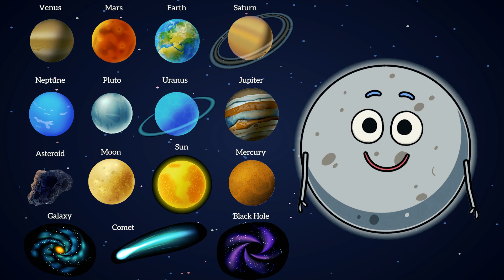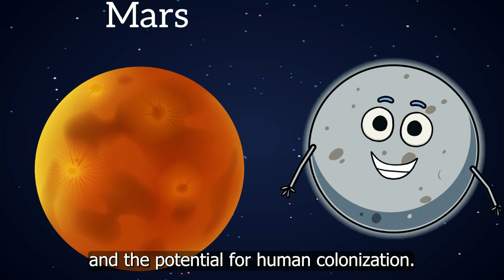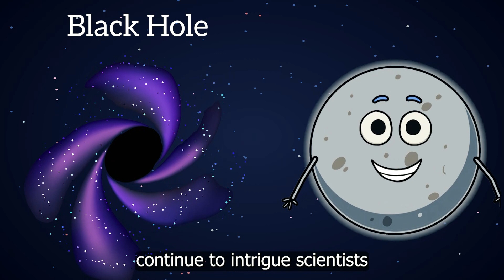Planets of our Solar System: Easy Kid's Guide to the Universe, The 8 planets of Solar System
🚀 Welcome to Shayan's Space School, where young astronomers embark on an exciting journey through the cosmos! 🌌 Join us in this captivating video designed just for kids as we take a magical tour of our incredible solar system and beyond.

🌟 In "Exploring Our Cosmic Playground," we'll introduce your little ones to the wonders of galaxies, stars, and planets, making learning about space a fun and interactive experience. From the scorching heat of Mercury to the icy beauty of Neptune, each celestial body has its own unique story to tell.

🌍 Dive into the amazing diversity of our solar system, meeting Earth, the only known planet with life, and its intriguing neighbors like Mars, Jupiter, and Saturn with its mesmerizing ring system. Our mission is to spark curiosity and foster a love for learning about the universe!

🌙 But that's not all! We'll also uncover the mysteries of our Moon, explore the rocky terrain of asteroids, and witness the dazzling beauty of comets streaking across the night sky. Plus, get ready to dive into the captivating world of black holes, where even light can't escape!

🛰️ Shayan's Space School is not just about information; it's an adventure through the cosmos. Our engaging visuals, animated graphics, and kid-friendly narration make learning about space an absolute blast!

Names of the planets in our solar system translated into Hindi:

Mercury - बुध (Budh)
Venus - शुक्र (Shukra)
Earth - पृथ्वी (Prithvi)
Mars - मंगल (Mangal)
Jupiter - बृहस्पति (Brihaspati)
Saturn - शनि (Shani)
Uranus - अरुण (Arun)
Neptune - वरुण (Varun)

Mercury: The Swift Planet
Venus: Earth’s Twin
Earth: The Blue Planet
Mars: The Red Planet
Jupiter: The Gas Giant
Saturn: The Ringed Planet
Uranus: The Sideways Planet
Neptune: The Windy Planet
Pluto: The Dwarf Planet

🌠 So, buckle up and get ready for a space-tastic journey with Shayan's Space School! Let's make learning about space as exciting as the universe itself! 🌌✨ SpaceSchool KidsEducation CosmicAdventure ShayansSpaceSchool LearningIsFun 🚀🔭